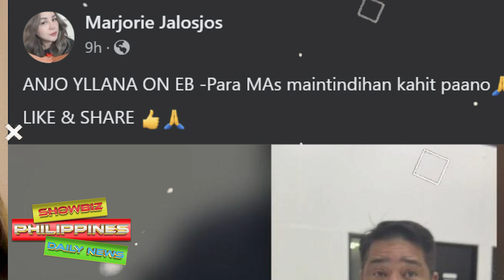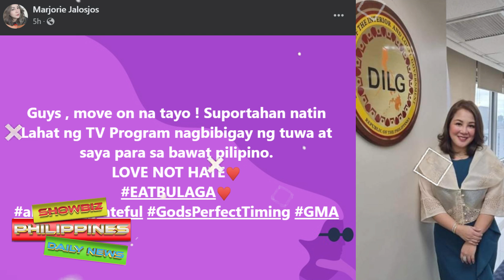Traydor sa Eat Bulaga na si Anjo Yllana LUMANTAD na sa PUBLIKO Laban kay Tito Vic at Joey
Traydor sa Eat Bulaga na si Anjo Yllana LUMANTAD na sa PUBLIKO Laban kay Tito Vic at Joey Ayon sa Netizens

🎵 Track Info:

Title: Spring by Ikson
Genrea and Mood: Dance & Electronic + Calm